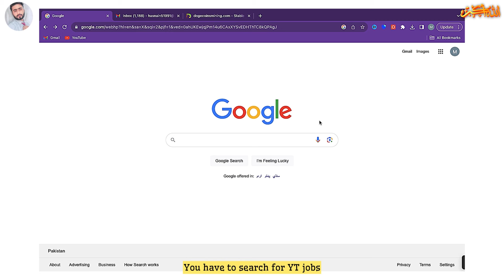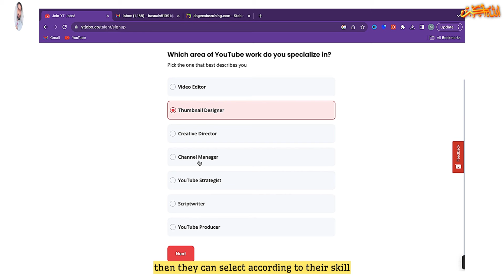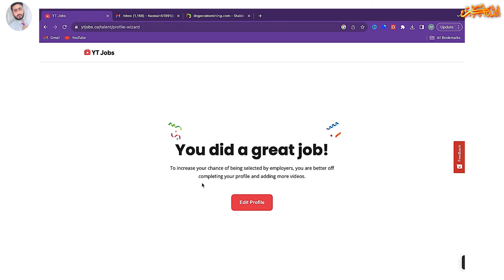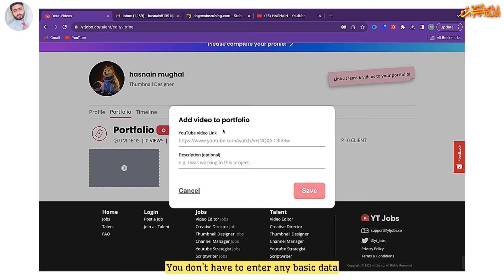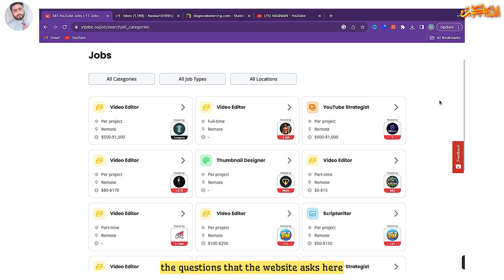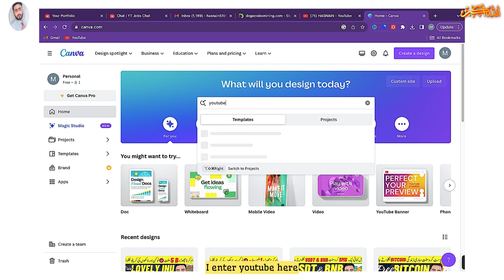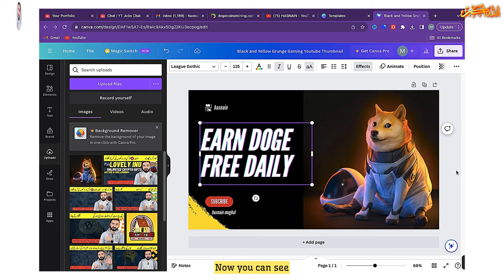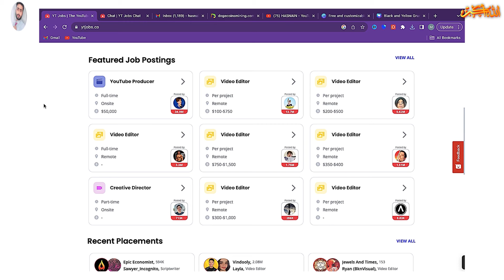YT Jobs Se Paise Kaise Kamaye | Youtube Video Editor Jobs | Online Earning In Pakistan | Make Money